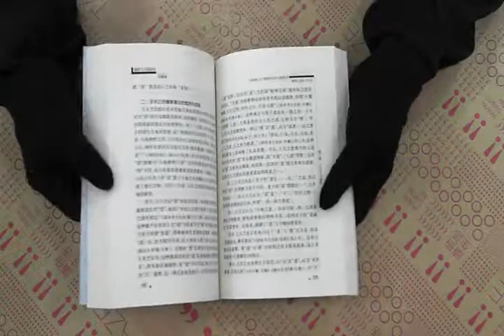TAAZE｜道家與中國哲學．明清卷 二手書書況 9787010040752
TAAZE｜讀冊生活網路書店「道家與中國哲學．明清卷」，找二手書請至